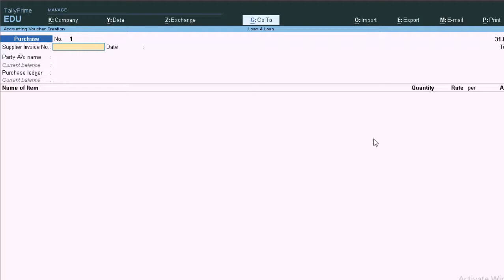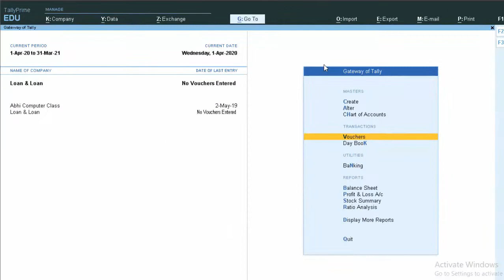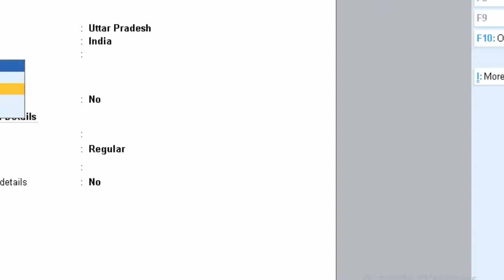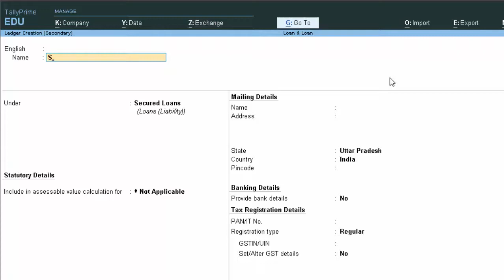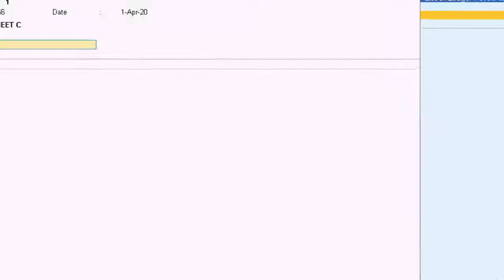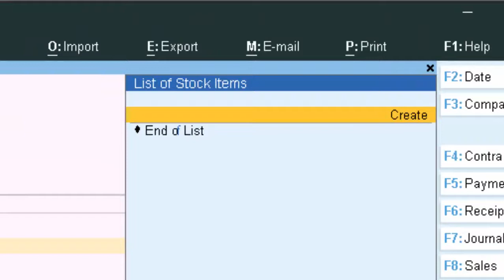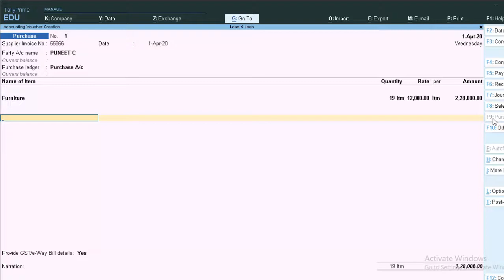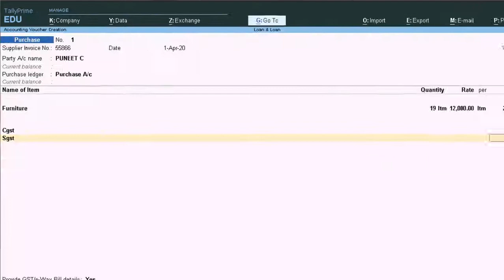Tally prime Loan Entry@COMPUTEREXCELSOLUTION